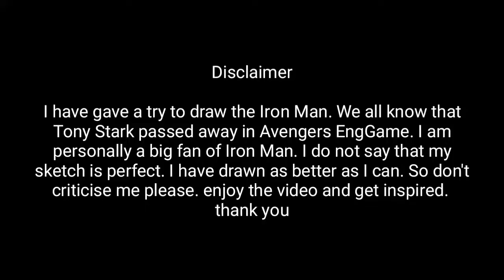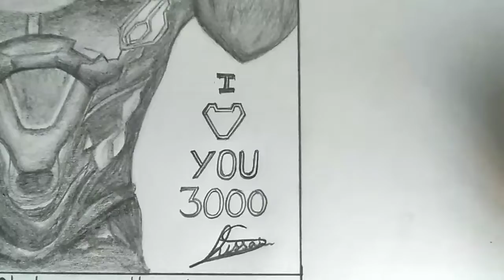Sketch of "The Iron Man" Avengers EndGame | A Tribute by Shahnawaz Hussain | Fun Time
Hi friends... 👋
I have tried to sketch the iron man with infinity gauntlet in hand.
Enjoy the drawing and get motivated

Agar video pasand aya
To bas
*1 Like*
*1 comment*

__________SUBSCRIBE____________